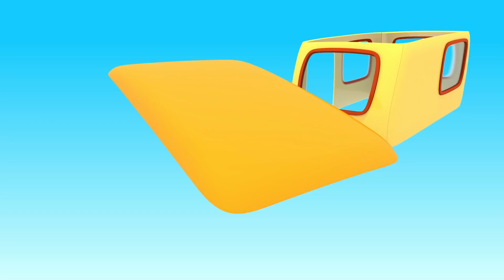Cartoon für Kinder. Leo baut für die Roboter einen Wohnwagen | Leo der Lastwagen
Cartoon für Kinder mit Leo dem Lastwagen auf Deutsch. Schaut mal, die Roboter packen ihre Koffer. Sie wollen verreisen. Roboter, beeilt euch, Euer Zug kommt gleich. Oje! Die Roboter haben den Zug verpasst. Keine Sorge, Roboter! Unser Freund Leo der Lastwagen baut für Euch einen Wohnwagen. Aber wir brauchen noch ein Fahrzeug, das den Wohnwagen ziehen kann. Willst Du wissen, wie es heißt? Dann Schau Dir unseren Zeichentrickfilm an und finde es heraus.

Leo der Lastwagen ist ein neuer Kanal für Kleinkinder. Hier findest Du Zeichentrickfilme mit Leo dem Lastwagen und anderen Spielzeugautos. Schau Dir unsere Kinder Cartoons an und lerne spielerisch die Farben, Zahlen, Formen und vieles mehr!

Schau Dir unsere Kinder Cartoons an und hab dabei jede Menge Spaß!